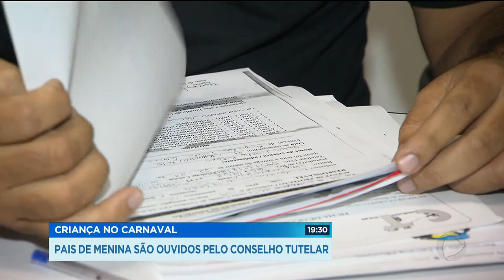GR - Criança no carnaval: Pais de menina são ouvidos pelo conselho tutelar - 16-02-2018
Os pais de uma criança que dormia entre freezers de cerveja durante uma festa de carnaval tiveram que se explicar hoje no conselho tutelar. Na festa também foram encontrados adolescentes bêbados.